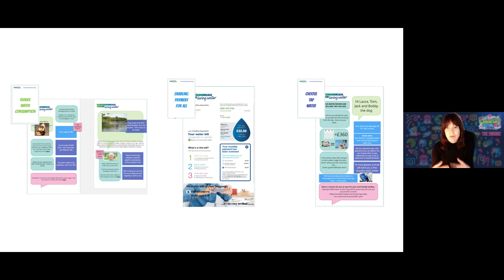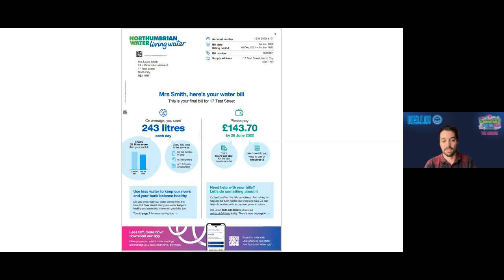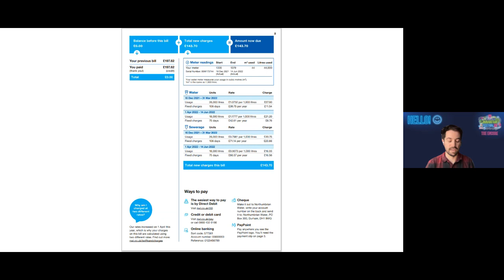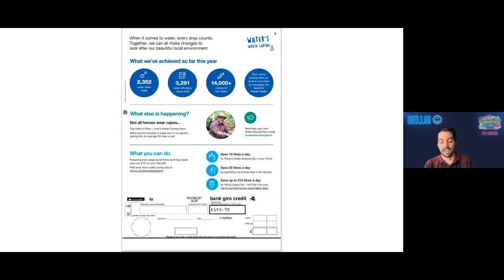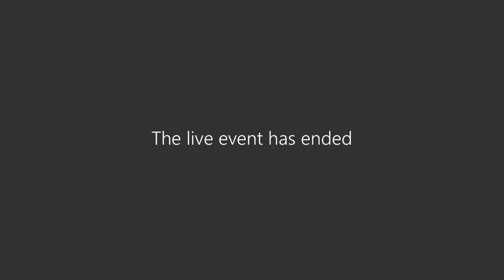IF22 Encore - Customer Heroes